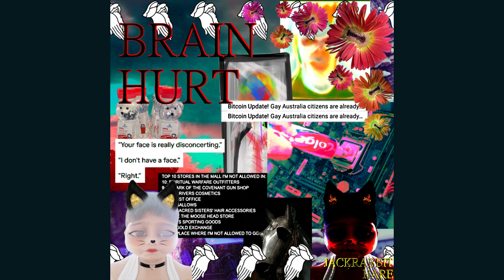Induced ADHD in Unborn Children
i have adhd. listen. listen. i have adhd this is about being pissed off about how developmental disabilities are viewed ok i swear to god i have adhd